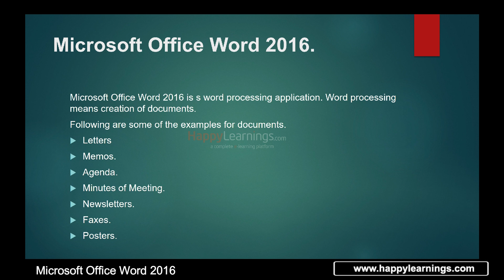1 Microsoft Office Word 2016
Microsoft word Malayalam tutorial for beginners and professionals, if you watch all these full video series, it will be good for your life and your carrier. Good luck.
Visite Now:-